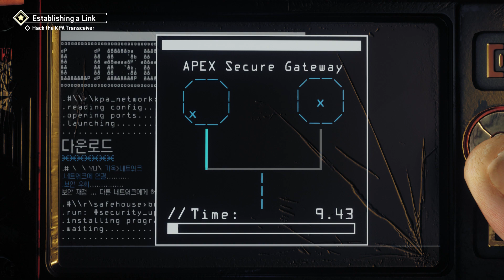Homefront 2 Blind Let's Play - Part 3 [No Commentary] (Trying to Sneak...)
If the video does not play in HD, please wait for it to finish rendering. YouTube sometimes takes a while... I don't make anything from most of my videos, so please donate
It's glorified begging, but any support is appreciated :-]

This is Part 3 of a blind playthrough of Homefront: The Revolution on the PS4. There may be random pauses in the middle of gameplay, so just a heads up. I'm also not sure how long these videos should be, so they will probably range anywhere from around 30 minutes to an hour. Feedback would be appreciated!